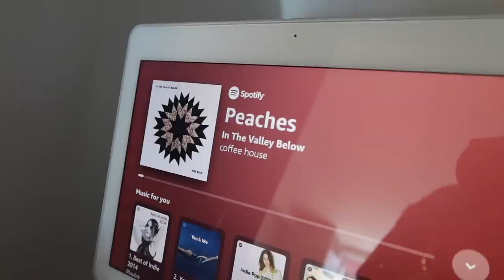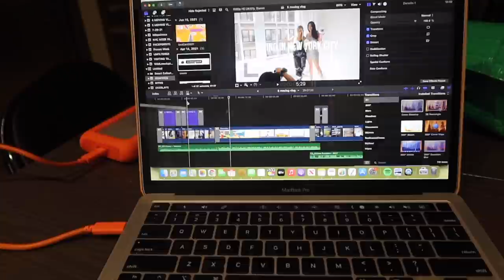week in my life: new york fashion week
AT LAST!!! My New York Fashion Week vlog is here!!! What an amazing week it's been, I'm so thankful to have been invited to such cool events and shows. Love you all SOOOO much and can't wait for even more adventures in the city. Xoxo, Dani!!

LINKS -
Green Dress